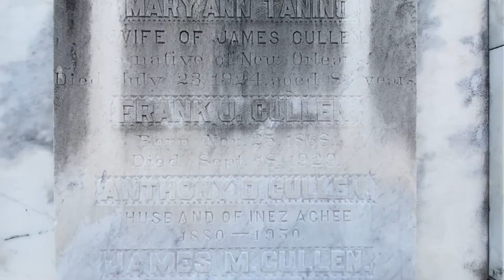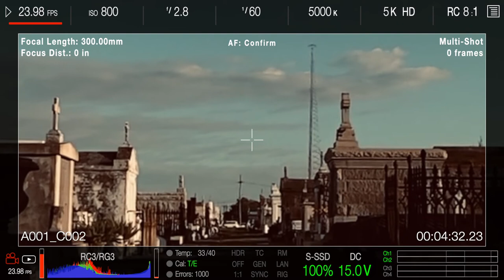New Orleans Cemetery St Patrick #2 - October Feels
I felt a wave of creativity wash over me this morning.  The cemetery looked so cool with the morning sunrise.  I had to stop and use the iPhone 11 for some captures.  Enjoy my October Feels.

I use Planoly to schedule my Instagram posts
Artlist:
Super Fast SD Cards: Sony G sd card
Best Batteries for Fuji XT3 : Wasabi Batteries
Battery Grip for Fuji XT3 :
Favorite Lens: 16mm 1.4
Best sky replacement software: Luminar 4